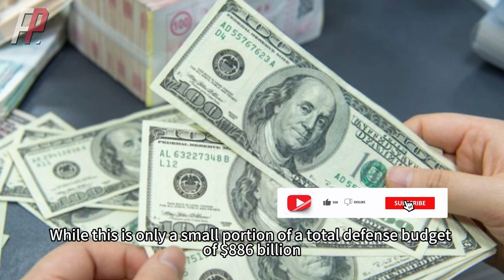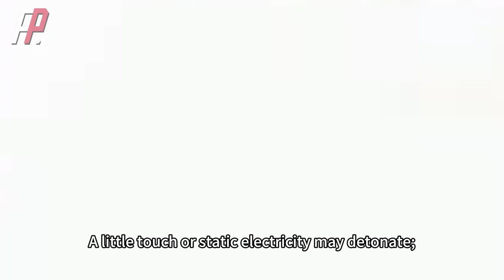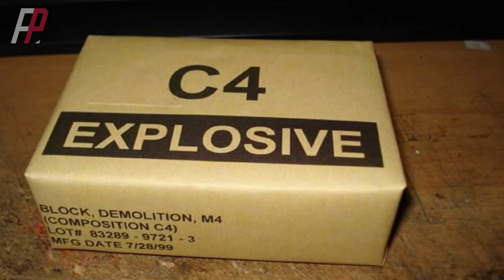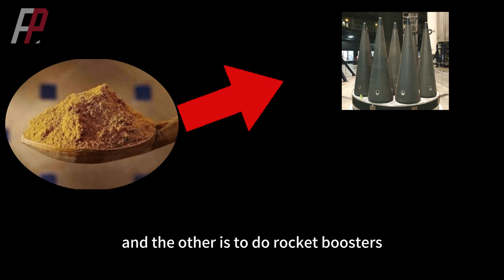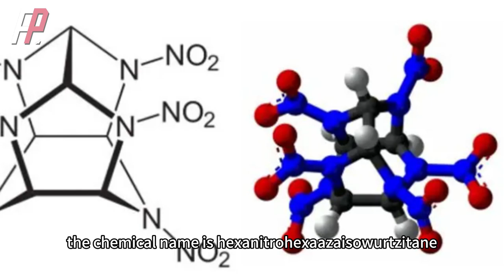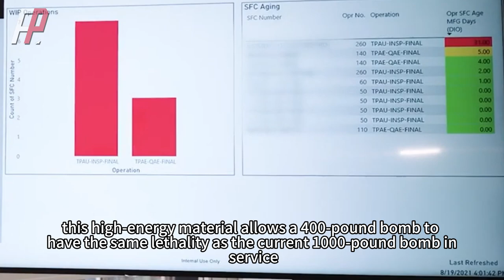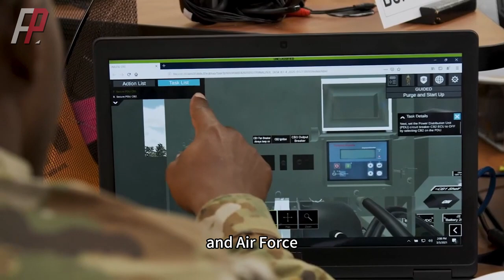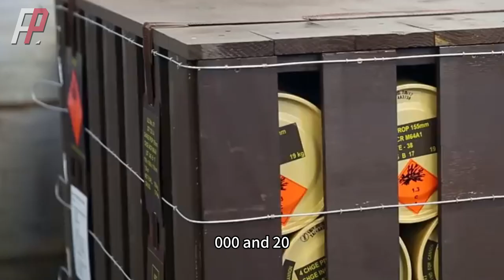CL-20,Most powerful non nuclear explosive, 10 times more powerful than TNT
CL-20, also known as C6H6N12O12, is a polycyclic nitroamine explosive. CL20 was developed by the China Lake plant in the 1980s, principally for use in propellants. It has a higher oxidizer-to-fuel ratio than HMX or RDX. It produces 20% more energy than typical HMX-based propellants and outperforms conventional high-energy propellants and explosives by a significant margin.